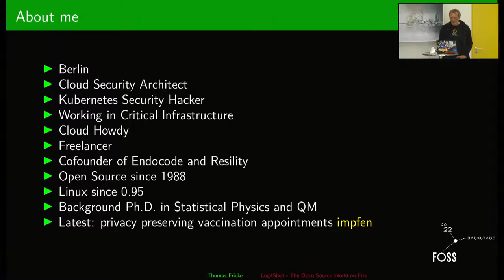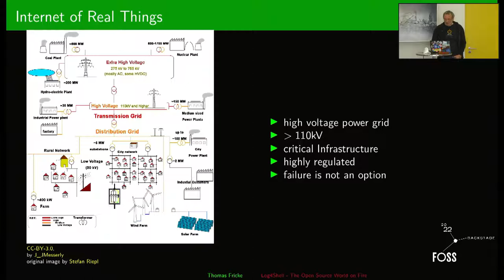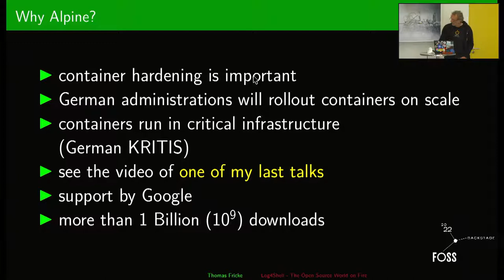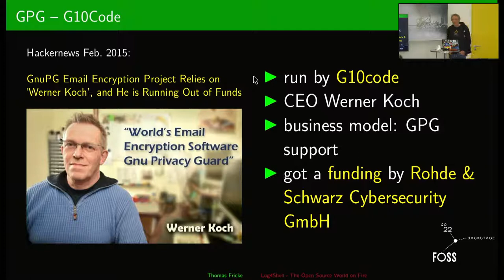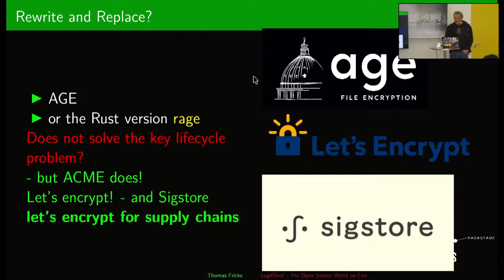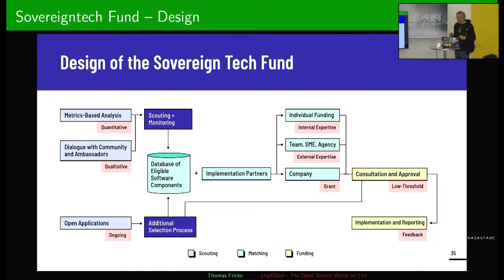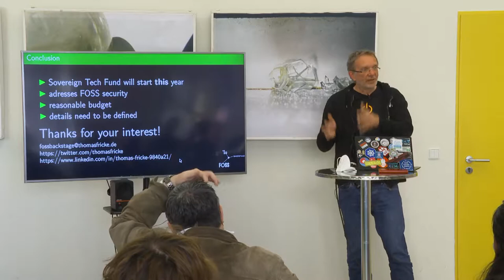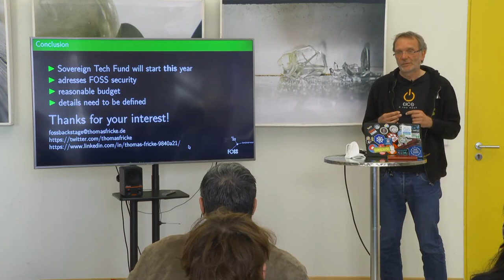FOSSBack: Thomas Fricke – Log4Shell - The Open Source World on Fire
The German government has a proposal on it's desk, written by Adriana Groh, Katharina Meyer, Fiona Krakenbürger, Eileen Wagner and with some contribution by Thomas Fricke.
It contains the setup of a fund, starting with 10 Mio € per year to organize the support of Open Source projects, which are well staffed in coding, however, need support in security and all the accompanying processes. When the proposal was written, it was very soon clear that many Open Source projects were needing support. Security Audits, when done not regularly, produce a lot of findings. Maintenance of older versions still in production, developers supporting 435.000 packages as a part time job are quite common. Malicious packages need to be filtered. Maintainers are sometimes close to a burn out.

Therefore, it was no surprise that something would happen, but it was not clear when and where the point of impact would be. In December 2021 the Log4Shell bug caused major damages nearly everywhere, and the first time the blast radius of a bug reached Mars, causing damages of several 1000 Millions.

How can we prevent events like this in the future? How can we leverage the amount of 10 Mio € to the substantial sum.

What needs to change?